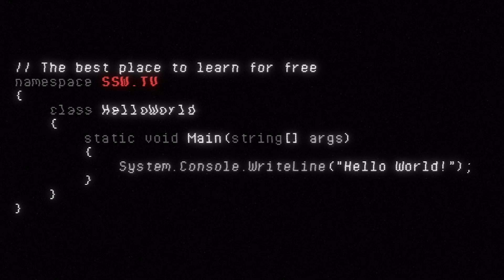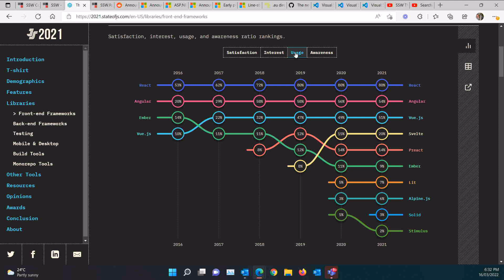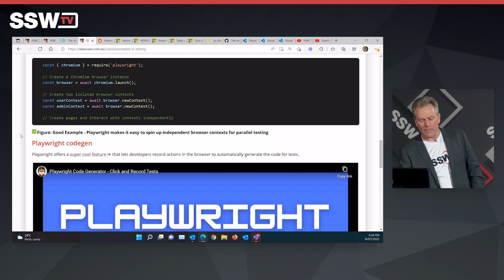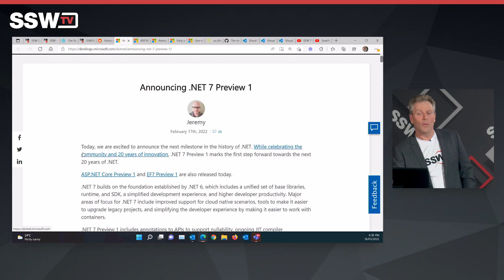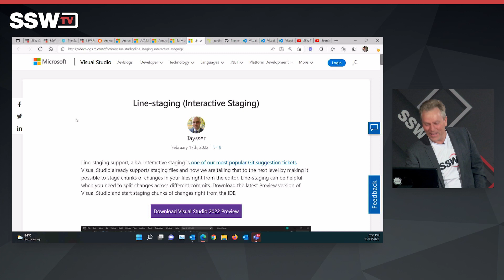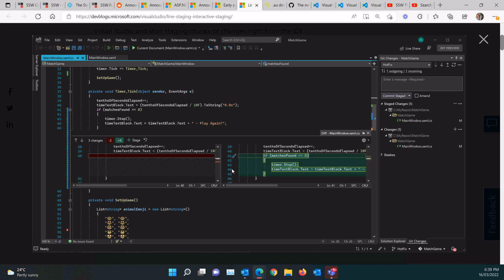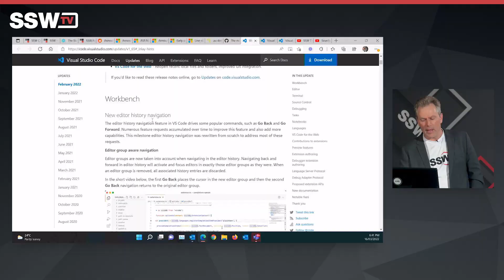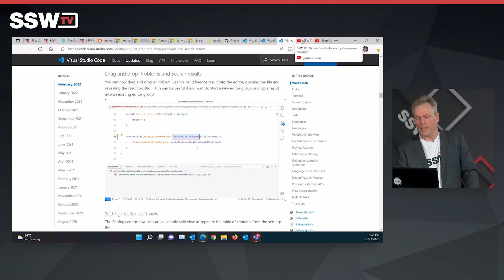Tech News #13 - State of JS Survey 2021, AU domains available, GitHub issues changes, .NET 7 preview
Join Adam as he delivers the latest Tech News during our March User Group.

00:00 |  Introduction
01:30 | State of JS Survey 2021
03:26 |  Test and deploy multiple services - Matt Goldman and Andreas Lengkeek
04:27 | New Blazor UI Library
04:55 | .NET 7 Preview 1
06:17 | C# 11 first look
07:26 | Visual Studio line staging
08:52 | AU domains available
09:22 | GitHub issues changes
10:21 | VS Code updates
12:03 |  Tech News Wrap Up

For more information about SSW's web application consulting services, please

v2 - Jonty